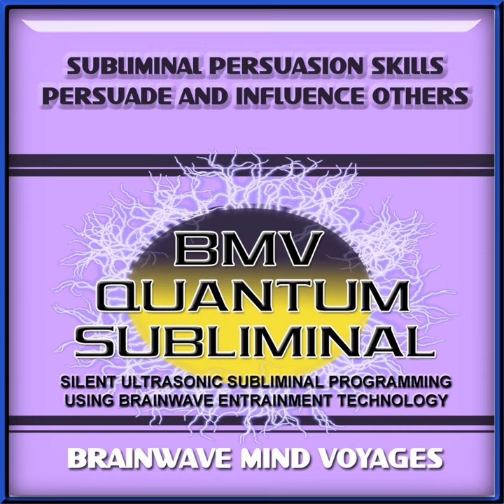Subliminal Persuasion Skills Persuade and Influence Others - Ocean Soundscape Track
Subliminal Persuasion Skills Persuade and Influence Others - Ocean Soundscape Track · Brainwave Mind Voyages

Subliminal Persuasion Skills Persuade and Influence Others

Writer, Composer: Marc VanDeKeere